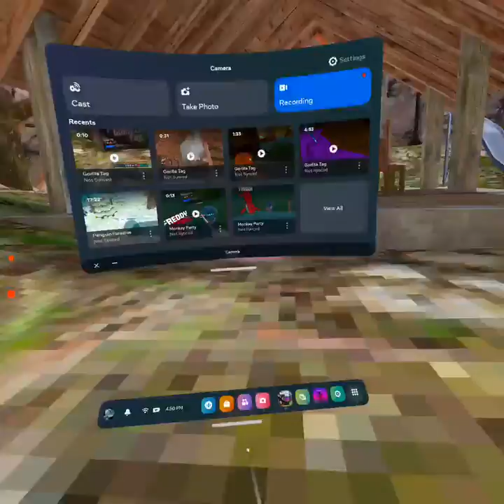gorilla tag last man standing wins